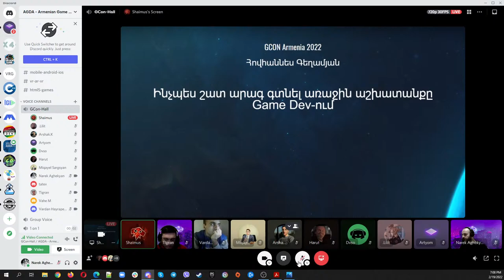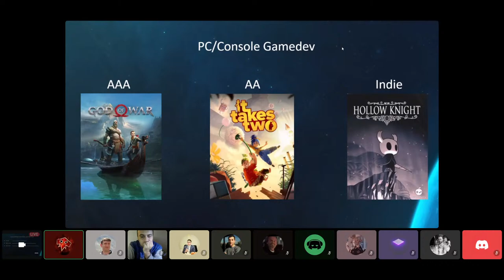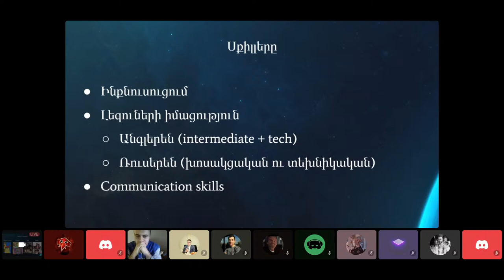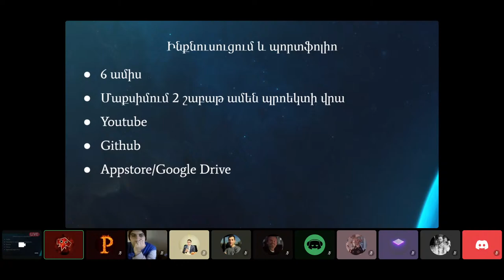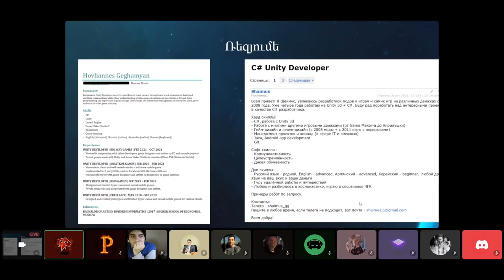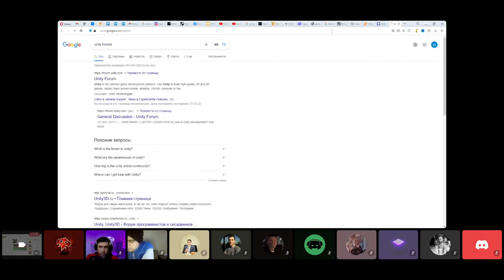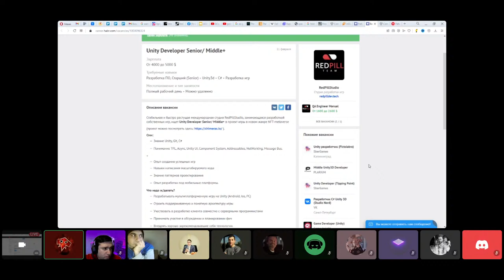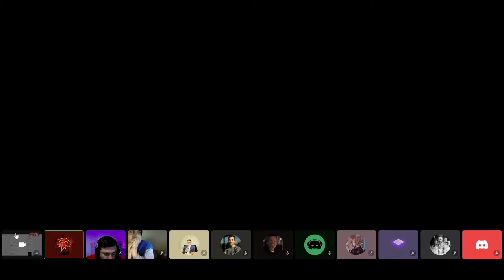GCon22 - Ինչպես շատ արագ գտնել առաջին աշխատանքը Game Dev-ում - Hovhannes Geghamyan